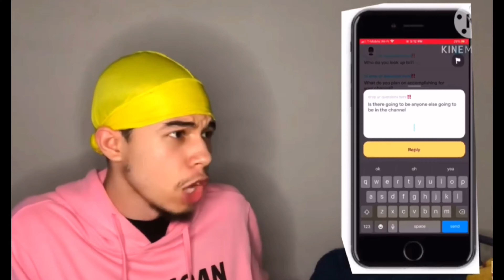HOW IS THIS FAIR?!?! | Elden Ring (i’m back!!!)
it’s been a long 3 months guy, but i’m back!!

ROAD TO 2k!!! (the goal never changed .)

you only fail, once you stop trying .